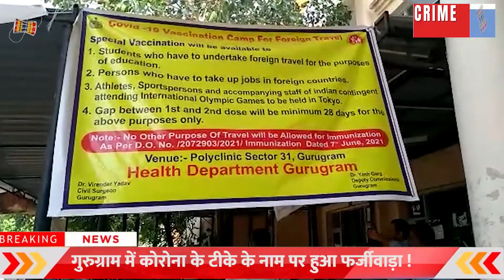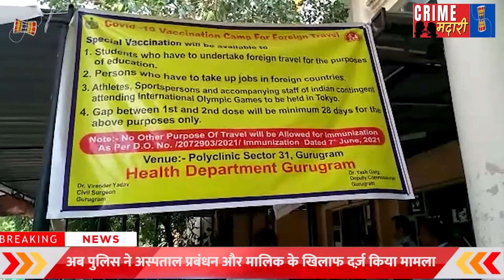गुरुग्राम में कोरोना के टीके के नाम पर हुआ फर्जीवाड़ा !